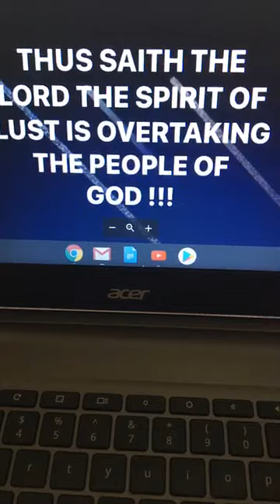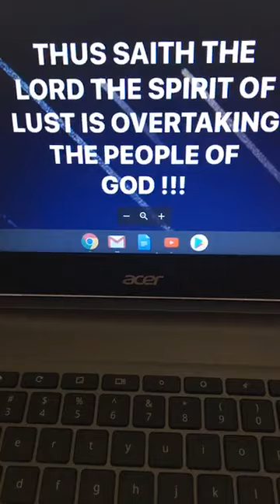THE SPIRIT OF LUST IS HEAVY ON THIS EARTH SAYS THE LORD